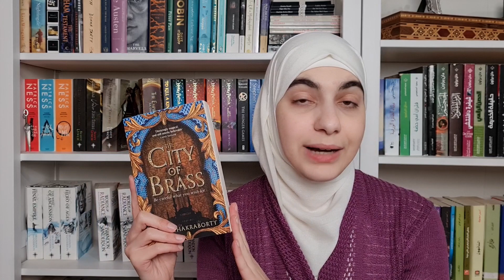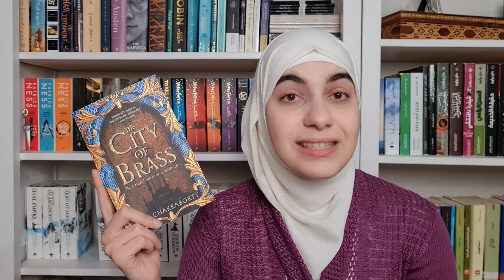5 Star Predictions Wrap Up + New Predictions | Round 3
Timestamps:
0:00 Intro
0:22 5 stars predictions wrap up
8:30 new predictions

I accept ARCs and books in exchange for an honest review.